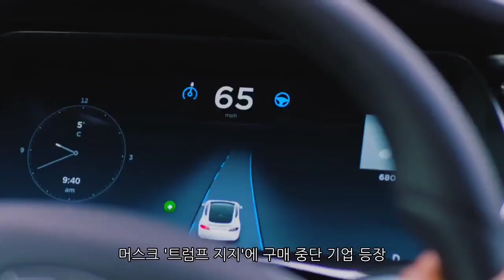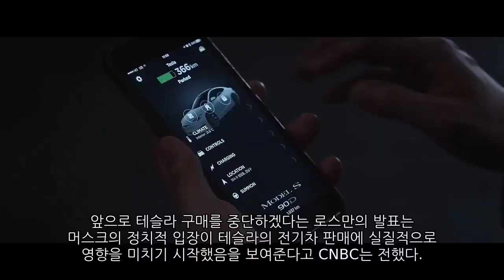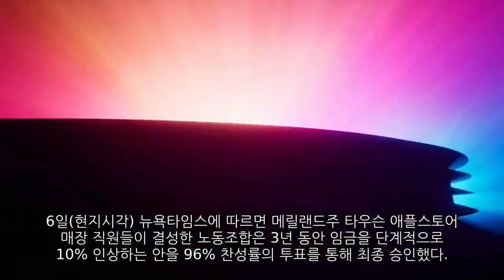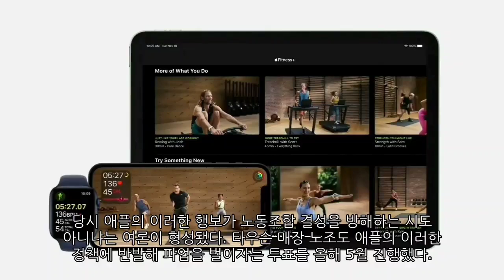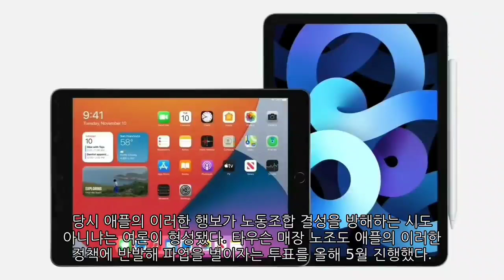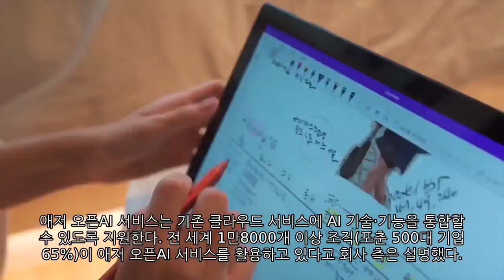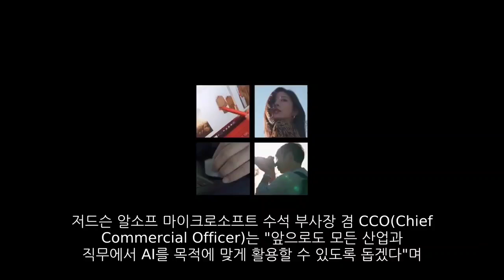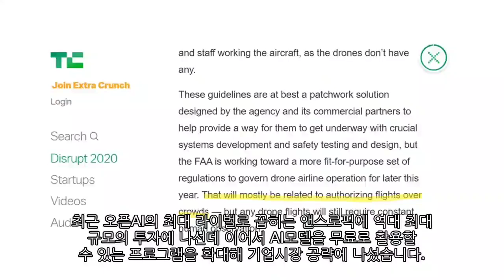[News] 테슬라(Tesla), 애플(Apple), 마이크로소프트(MS), 아마존(Amazon)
-테슬라(Tesla)  머스크 '트럼프 지지'에 구매 중단 기업 등장
-애플(Apple)  미국서 노조와 첫 합의 체결, 3년 동안 임금 10% 인상 보장
-마이크로소프트(MS) 전세계 고객사 리더 80%, AI 도입 필수 응답
-아마존(Amazon)  AI 드라이브 박차…'공짜' 카드 꺼냈다